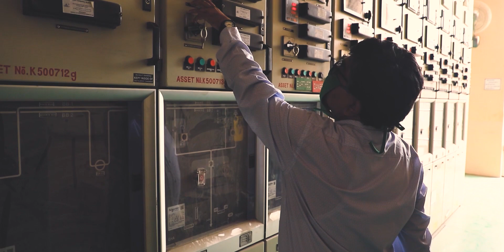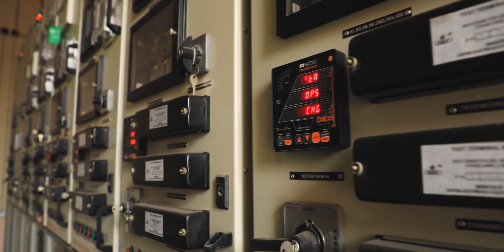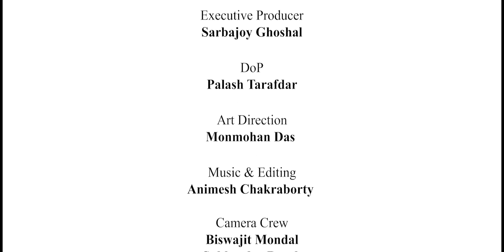How CESC operates hi-tech equipments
A peek into the workings of CESC's unmanned substations and remotely operated transmission mechanisms.

Directed by - Amaresh Chakraborty
Executive Producer - Sarbajoy Ghoshal
Cinematography - Palash Tarafdar
Art Direction - Monmohan Das
Voiceover Artist - Amaresh Chakraborty
Music & Editing - Animesh Chakraborty
Camera Crew - Biswajit Mondal & Subhrodev Baral

Do tell us how you liked it in the comment section..

Regards - Cosmosonicstudios